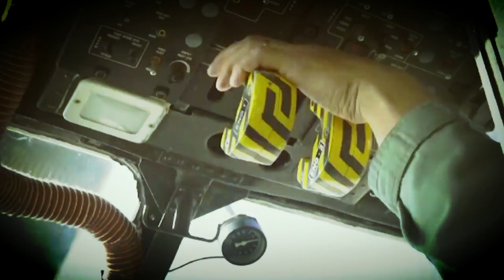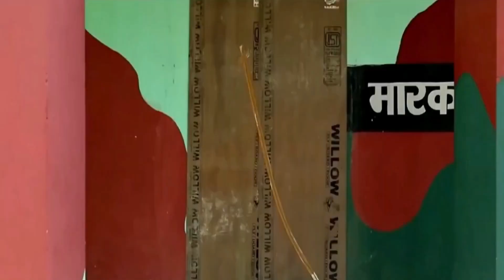पानीं का मगरमच्छ Indian Marcos , Marcos Commando Video indianmarcos indianarmy Pintu Once More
Indian Marcos , Marcos Commando Video

The Indian Marcos Commando is a highly trained special forces unit of the Indian Navy. The unit specializes in conducting special operations in maritime environments, including counter-terrorism, hostage rescue, intelligence gathering, and unconventional warfare.

The Marcos Commando is known for its elite training, rigorous selection process, and the use of advanced weapons and technology. The unit was established in 1987, and since then, it has played a vital role in securing India's maritime borders and responding to various security threats.

The Marcos Commando has conducted several successful operations, including Operation Trident and Operation Python, both of which were launched during the 1971 Indo-Pak war. In recent years, the unit has also played a significant role in counter-terrorism operations, such as the 2008 Mumbai attacks.

Overall, the Indian Marcos Commando is considered one of the most capable and effective special forces units in the world, and it continues to play a critical role in protecting India's national security interests.

"Welcome to PINTU ONCE MORE, your go-to destination for all things information, education, technology, and motivation. Stay informed and educated on the latest trends and developments in these fields, and be inspired to reach your full potential through our motivational content.
"On PINTU ONCE MORE, we strive to provide valuable and informative content that can help you stay ahead in today's fast-paced world. Whether you're looking to enhance your knowledge, improve your skills, or simply be inspired, you'll find it all here. From in-depth tutorials and explainer videos to expert insights and interviews, we've got you covered. So join us today, and let's grow together!"
PINTU ONCE MORE is the perfect channel for you. Join us and let's learn and grow together.